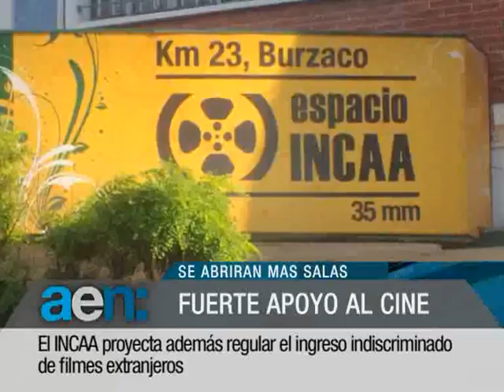AEN TV 26-07-2011 18 hs. Cine argentino - Corredor bioceánico - Record exportaciones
FUERTE APUESTA DEL ESTADO A LA PRODUCCION CINEMATOGRAFICA NACIONAL.
LA PRESIDENTA RECIBIO EL PROYECTO FINAL DEL CORREDOR BIOCEANICO ACONCAGUA.
NUEVO RECORD DE EXPORTACIONES EN EL MES DE JUNIO